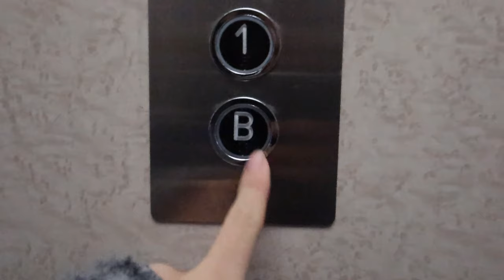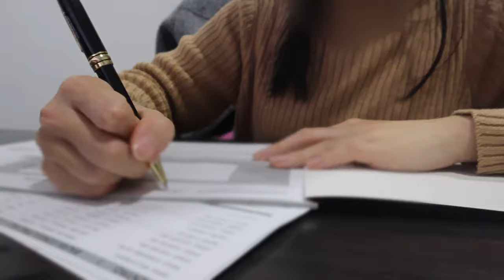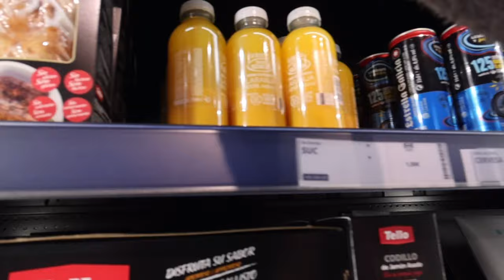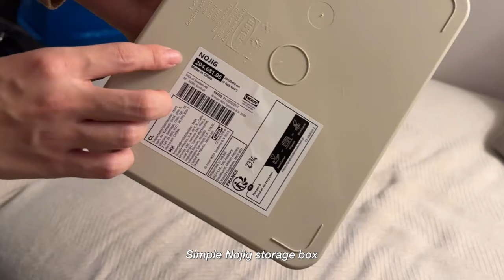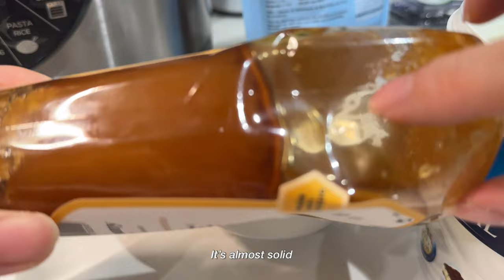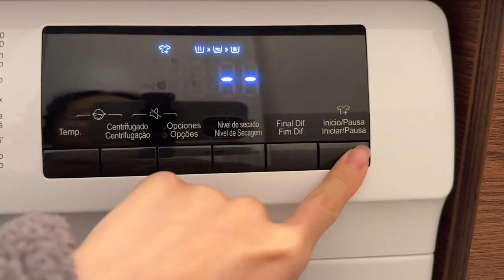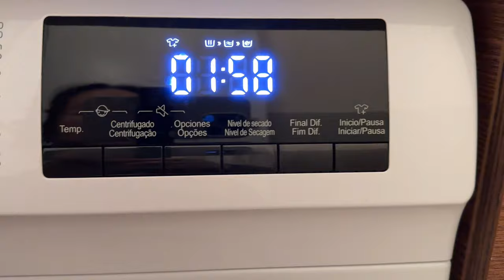Starting new routine at my new home, clean & organize with me, ikea haul, home makeover | daily vlog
STUDIO BEYOND - Flutter, Flutter, Butterfly (with You Me and the Piano)